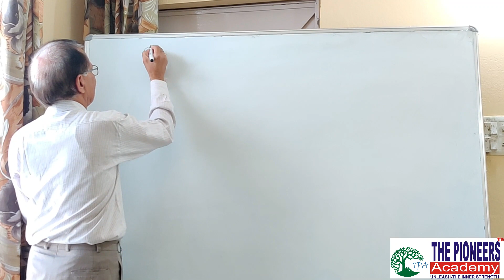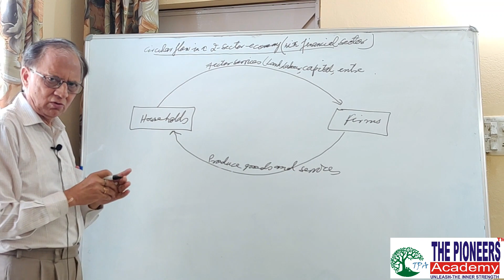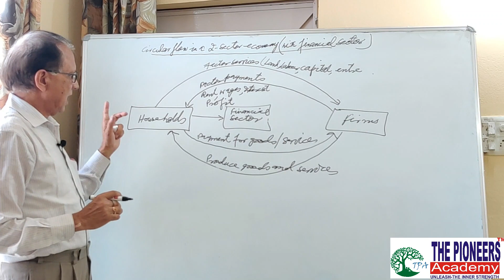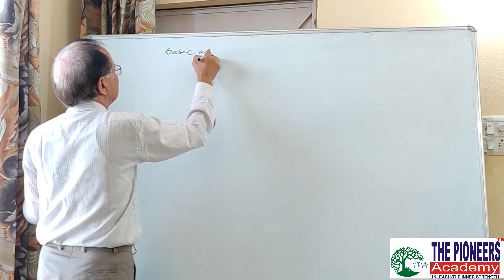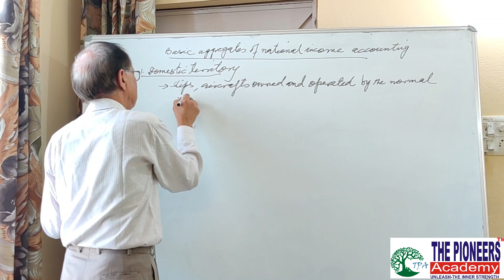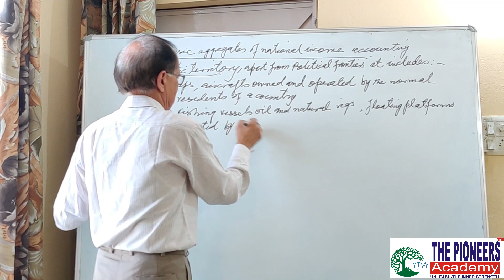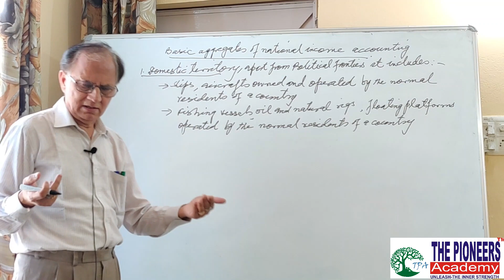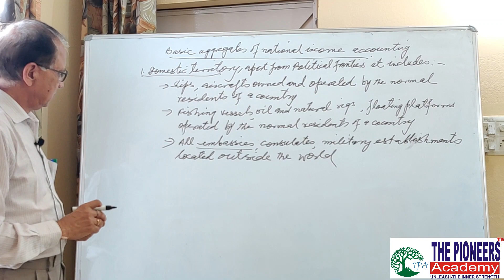#3, Circular flow in two sector Economy with Financial Sector | 12th Economics | Dr. Sham Lal Gupta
Circular Flow in two sector economy with financial sector is a very important topic for 12th CBSE Exams...